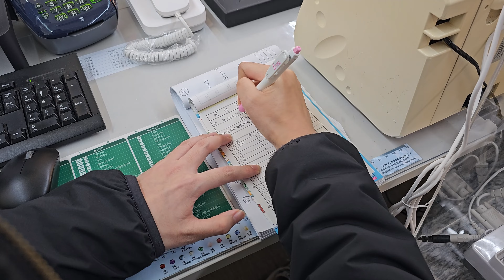귀금속 도.소매 거리 종로3가 예물 결혼반지 다이아몬드반지 도매. 순금제품 주얼리 까지 다양하게 구경하세요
종로3가는 서울의 한 지역으로서, 귀금속 가게들이 많이 위치하고 있습니다. 종로3가 근처에는 다양한 귀금속 가게들이 존재하며, 고급 보석류부터 일반적인 은,금 제품들까지 다양한 종류의 귀금속을 구매할 수 있습니다. 또한, 기념품 가게나 개인 판매자들이 종로3가 근처에 대부분 위치하고 있어서 쉽게 귀금속을 찾을 수 있습니다. 종로3가 근처의 귀금속 가게에서는 다양한 제품들을 구매하거나 주문할 수 있으며, 가게마다 가격과 품질 등이 다르므로 여러 곳을 비교해보고 선택하는 것이 좋습니다.

골드바 1키로골드바 실버바 실버그래뉼.은그래뉼 사고 파실때 공신력 있는 (주)한국무역금거래소 & 다이아몬드거래소 추천드립니다 02)765~0759

사단법인 한국보석협회 수석부회장
사단법인 한국보석감정사협회 자문위원